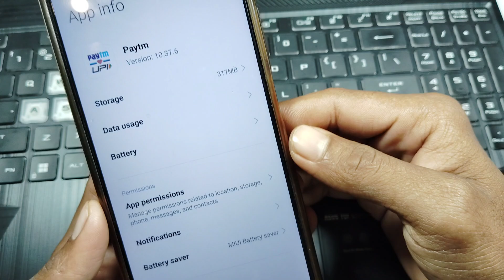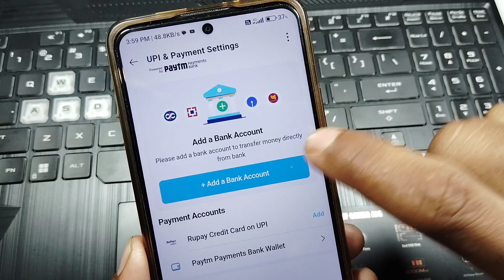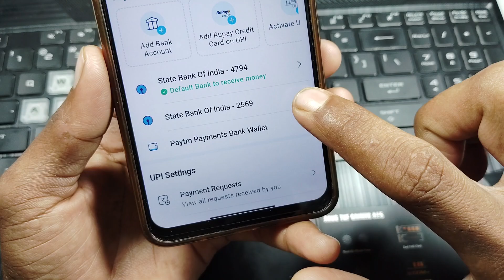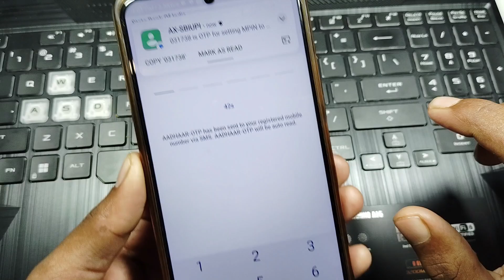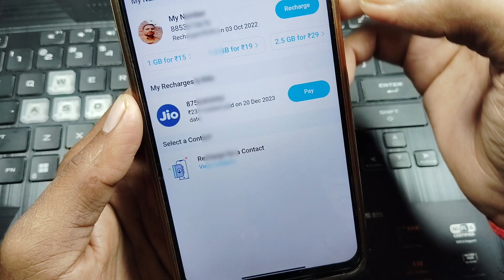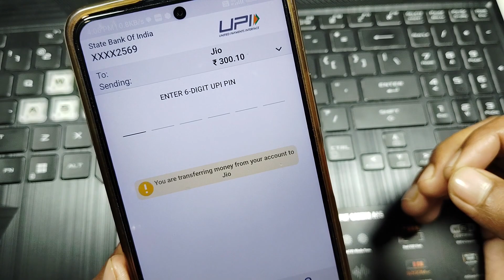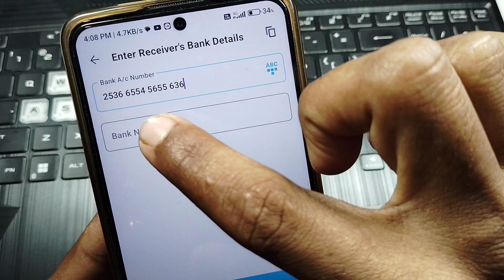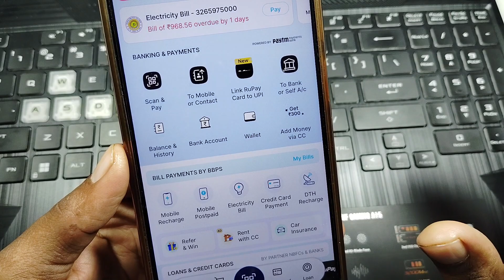Paytm account kaise banaen 2024 / Paytm चालू कैसे करें पूरी जानकारी, Recharge, Money Transfer, Bill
Paytm account kaise banaen 2024.
how to create Paytm account.
how to use Paytm app.
Paytm app use kaise karen.
Paytm app use Karne Ka Tarika.
Paytm se bijali bil jama kaise karen.
how to use first time on Paytm app.
how to use first time Paytm.
Paytm pahli bar chalu kaise karen.
Paytm mein Bank Kaise jode. .
Paytm mein bank account add kaise karen.
Paytm se money transfer kaise karen.
Paytm ko chalu Karne Ka Tarika.
Paytm mein Bank upi pin Kaise banaen.
Paytm mein upi ID kaise banaen.
Paytm se upi pin change kaise karen.
Paytm ko use Karne Ka Tarika
how to use Paytm app on first time.
Paytm ko chalu kaise kiya jata hai.
Paytm se Mani transfer kaise kare.
Paytm se paise Bank mein transfer kaise karen.
Paytm se paise upi ID mein Kaise bhejen.
Paytm se paise QR code mein transfer kaise karen.
Paytm app se electricity bil pay kaise karen.
Paytm app se insurance Kaise len.
Paytm se balance check kaise karen.
Paytm se balance check Nahin ho raha.